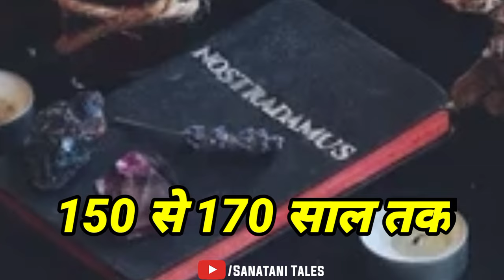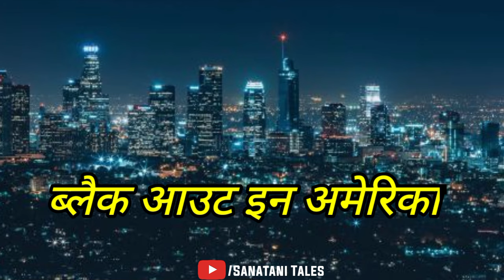2024 के लिए नास्त्रेदमस की 10 भंयकर भविष्यवाणी सुनकर होश उड़ जाएंगे | Nostradamus Prediction 2024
2024 के लिए नास्त्रेदमस की 10 भविष्यवाणी सुनकर होश उड़ जाएंगे | Nostradamus Prediction 2024

nostradamus prediction
nostradamus predictions
nostradamus 2024
nostradamus predictions 2024
nostradamus 2024 predictions
nostradamus ki bhavishyavani 2024
Nostradamus ki bhavishyavani
bhavishya malika
bhavishya malika predictions
bhavishya malika 2024 predictions
2024 bhavishya malika
kalyug ka ant kab hogakase hoga kalyug ka ant